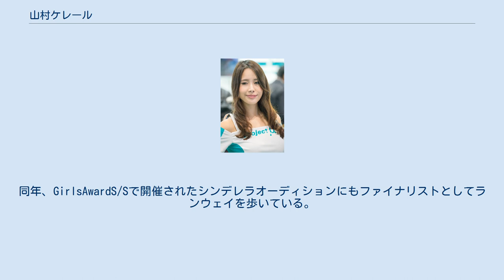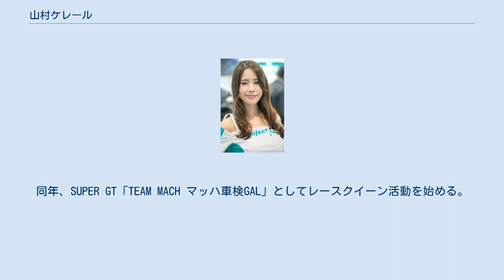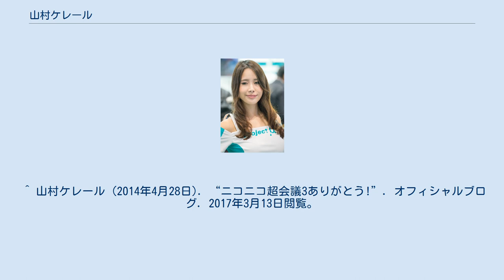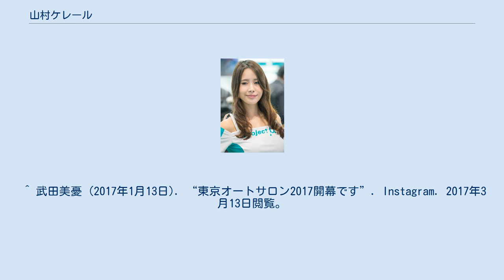山村ケレール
山村 ケレール（やまむら けれーる、1990年8月8日 - ）は、日本の女性モデル、レースクイーン。
 福岡県出身。
ワンエイトプロモーション所属。
 本名は「山村 ケレール 芙美」（やまむら けれーる ふみ）。
スペイン人のクォーター。
姉と双子の弟がいる。
 10代の頃から福岡でモデルの仕事を始め、「BLENDA」や「EDGE STYLE」などのファッション誌にも登場。
2011年にはZOZOTOWNモデルオーディションのファイナリストとしてエントリーされたが、受賞はならなかった。
同年、GirlsAwardS/Sで開催されたシンデレラオーディションにもファイナリストとしてランウェイを歩いている。
 2012年、上海で開催された東京ガールズコレクションにモデルとして出演。
 2013年、オフィスノアールからワンエイトプロモーションに移籍したのを機に上京。
同年、SUPER GT「TEAM MACH マッハ車検GAL」としてレースクイーン活動を始める。
 2014年から2017年までの4年連続で、SUPER GT「グッドスマイルレーシング・レーシングミクサポーターズ」のメンバーとして活動。
2016年度の日本レースクイーン大賞では「クリッカー賞」を受賞した。
また2016年暮れにはRIZINガールのオーディションにもエントリーされたが、ラウンドガール獲得はならなかった。
 2017年シーズンをもってレースクイーンを引退することを発表。
 趣味は華道、茶道、読書、ネットサーフィン。
 フィギュア好きを公表しており、家にはたくさんのフィギュアが飾られている。
 東京オートサロン出演歴 ^ a b 山村ケレール (2012年2月3日). “東京ガールズコレクションin上海”. オフィシャルブログ. 2017年3月13日閲覧。
 ^ 山村ケレール (2014年8月28日). “昨日のこととか、明日のこととか。”. オフィシャルブログ. 2017年3月13日閲覧。
 ^ 山村ケレール (2011年10月8日). “ライジングサザエさんは〜”. オフィシャルブログ. 2017年3月13日閲覧。
 ^ 山村ケレール (2011年9月9日). “ZOZOTOWNオーディション投票開始です!!”. オフィシャルブログ. 2017年3月13日閲覧。
 ^ “2013 マッハ車検GAL「山村ケレール」”. 最強RQ図鑑. Qブロ!レースクイーン情報ポータルサイト. 2017年3月13日閲覧。
^ “モバオク！日本レースクイーン大賞2016・clicccar賞受賞の山村ケレールさんとは？クリッカー. (2017年1月23日). 2017年3月13日閲覧。
^ “格闘技イベント「Cygames presents RIZIN FIGHTING WORLD GP2016」ラウンドガール“RIZINガール”オーディション最終選考をDMM.yellで開催協力！ORICON NEWS (オリコン). (2016年11月14日). 2017年3月13日閲覧。
 ^ 山村ケレール (2014年3月19日). “大阪モーターサイクルショー2014”. オフィシャルブログ. 2017年3月13日閲覧。
 ^ 山村ケレール (2014年4月28日). “ニコニコ超会議3ありがとう!”. オフィシャルブログ. 2017年3月13日閲覧。
 ^ 「フェロモンがオーバーフローする進撃のセクシー美女軍団!!『日野自動車』」『ギャルズ・パラダイス「2014東京オートサロン編」』、三栄書房、2014年2月、 66頁、2017年3月13日閲覧。
 ^ 武田美憂 (2017年1月13日). “東京オートサロン2017開幕です”. Instagram. 2017年3月13日閲覧。